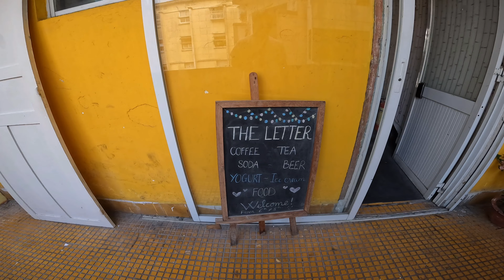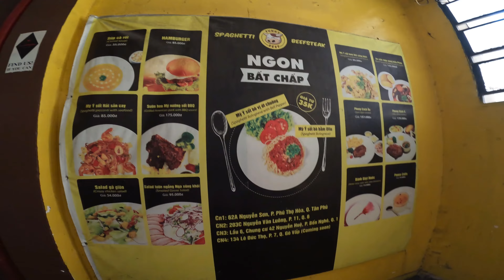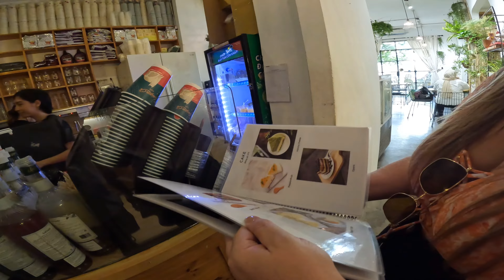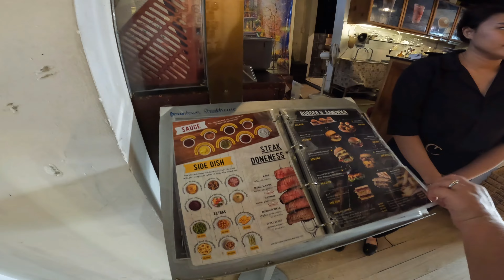Apartment Cafe in Ho Chi Minh